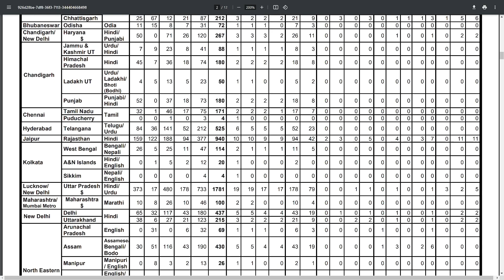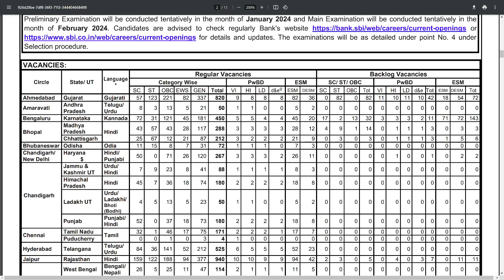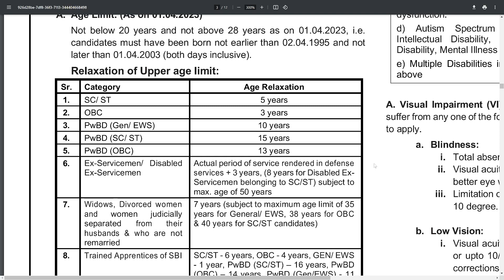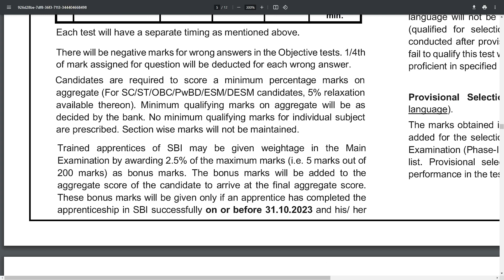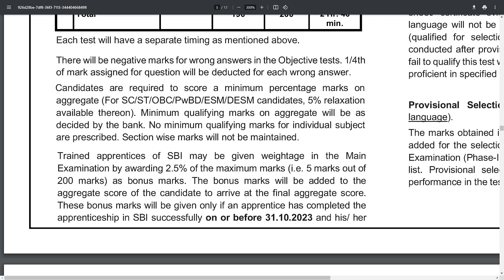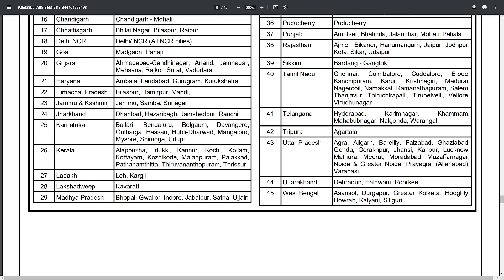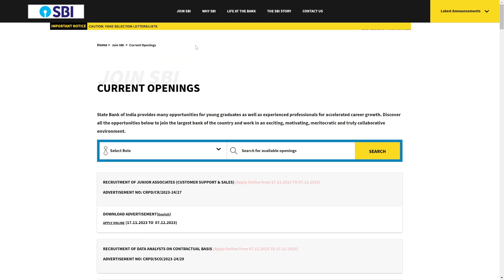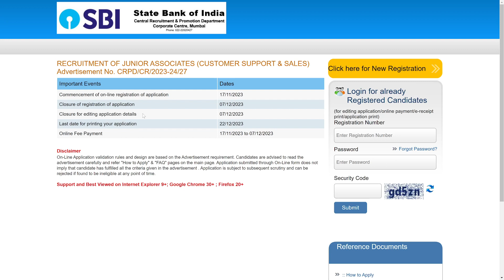SBI Junior Associate 2023 Notification | SBI Clerk Notification 2023 Telugu | Apply Online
SBI Junior Associate 2023 Notification | SBI Clerk Notification 2023 Telugu | Apply Online | Telugu Job Portal

Applications are invited from eligible Indian Citizens for appointment as Junior Associate
(Customer Support & Sales) in clerical cadre in State Bank of India.

RECRUITMENT OF JUNIOR ASSOCIATES (CUSTOMER SUPPORT & SALES)
Advertisement No. CRPD/CR/2023-24/27)
ONLINE REGISTRATION OF APPLICATION AND PAYMENT OF FEES: 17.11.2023 TO 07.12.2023